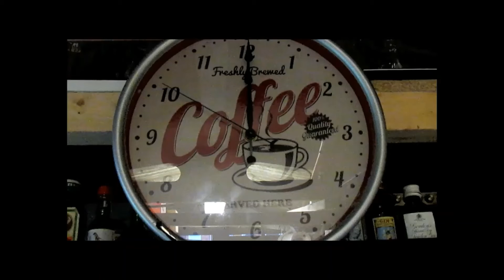happy new year 2021